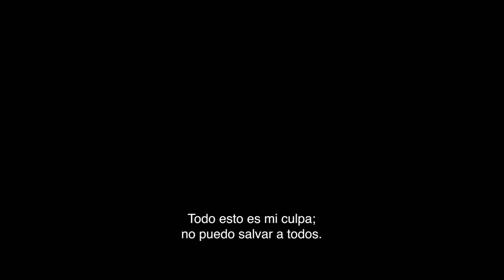SPIDER-MAN: SIN CAMINO A CASA Tráiler 2 Español Latino Subtitulado (Nuevo, 2021)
SPIDER-MAN: SIN CAMINO A CASA Tráiler 2 Español Latino Subtitulado (Nuevo, 2021) Marvel